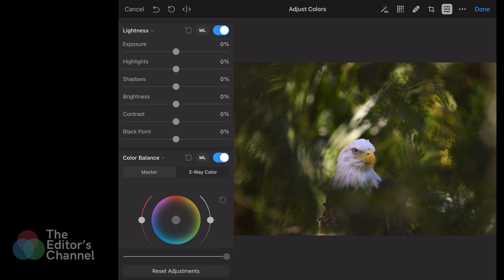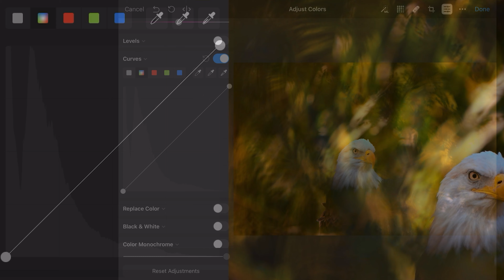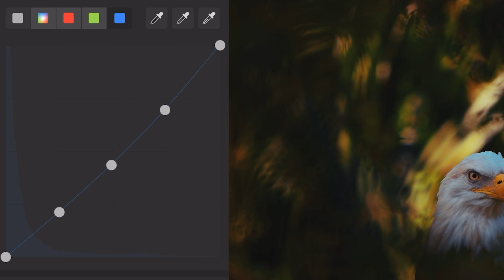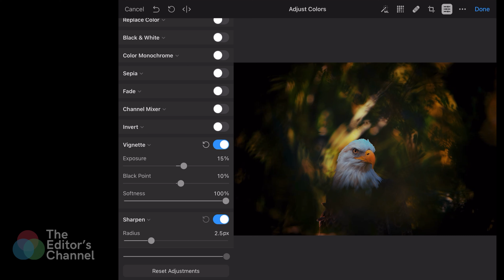Pixelmator Photo for iPad | Dramatic Photo Editing | The Editor’s Channel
Turn simple images into dramatic photos using Pixelmator Photo.
Pixelmator Photo is one of the best photo editing apps for iPad due to its versatility, and this is definitely the best Lightroom alternative.